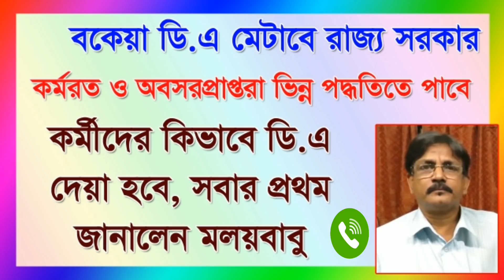বকেয়া ডি.এ সরকার কিভাবে মেটাবেন, এই প্রথম সরাসরি জানালেন মলয়বাবু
Method of payment of arrear D.A of state govt. employee, 05/12/2019